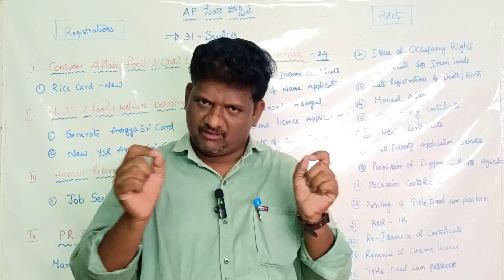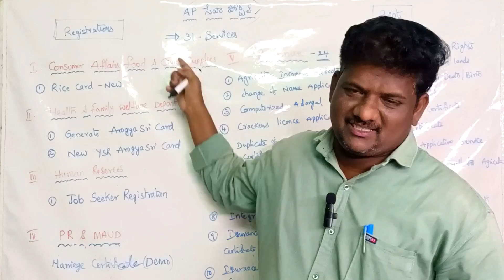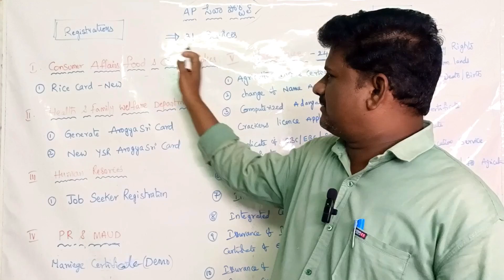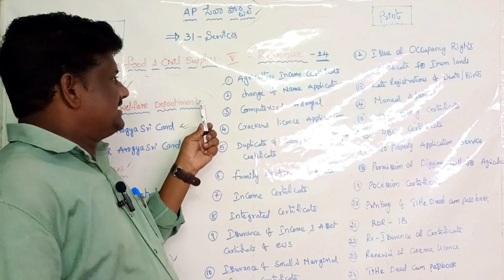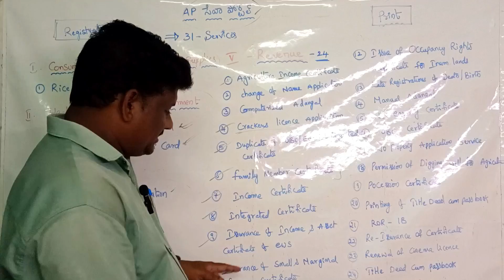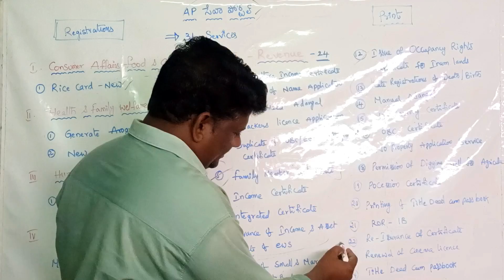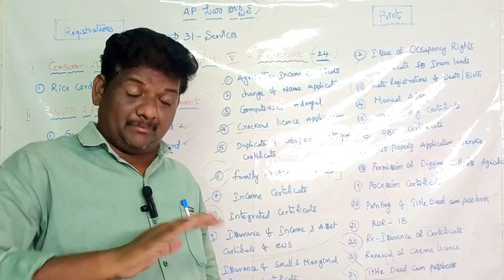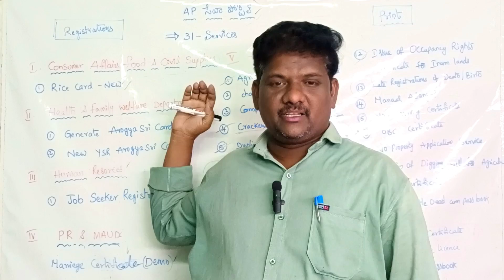31 Citizen Service's in Ap Seva portal..Full Details In Telugu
31 Citizen Service's in Ap Seva portal..Full Details In Telugu